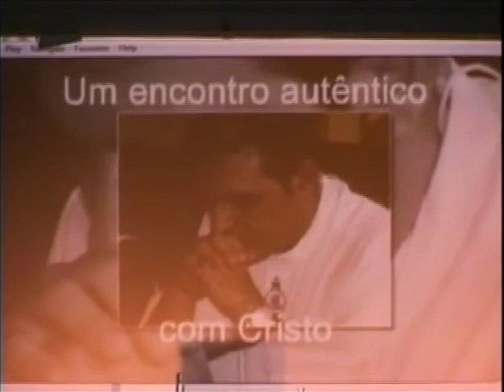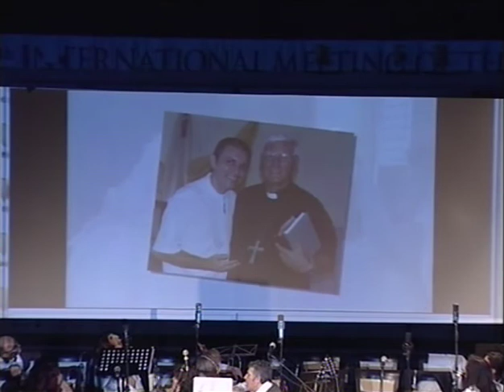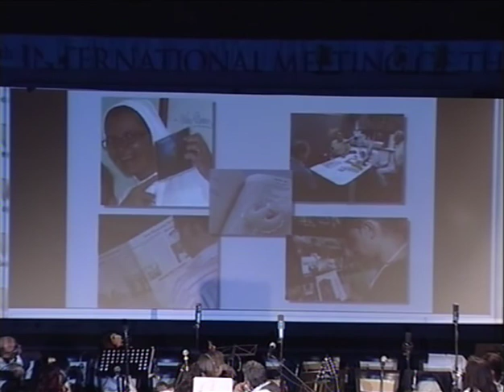15th International Conference Assis - Antonio DE PADUA COSTA DE ALMEIDA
Comunidade Mariana Boa Semente